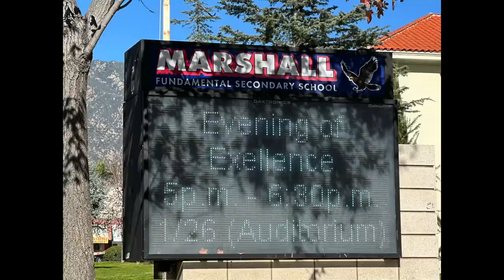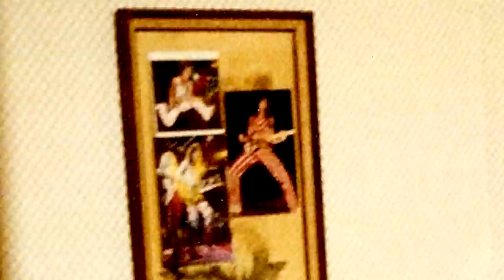Van Halen Stories #22 Kurt James "Pasadena Nights"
Kurt James of Steeler and Guitarist for Graham Bonnet’s Alcatrazz 35th Anniversary Tour. Kurt saw the rise of Van Halen in The Pasadena Area, including shows at The Pasadena Civic.